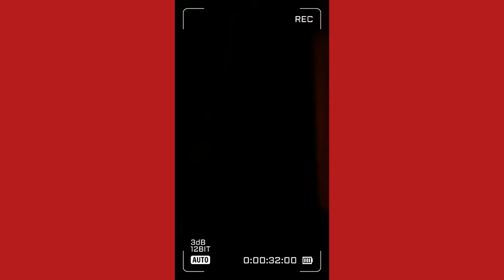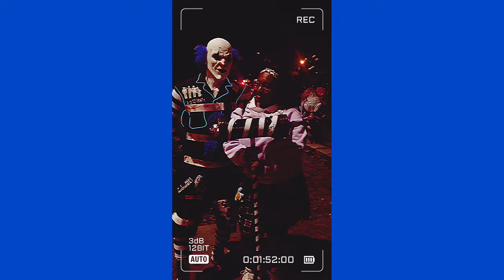Mansonic temple finale 🖤🎃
You want see  next 😊🤙

More things coming soon